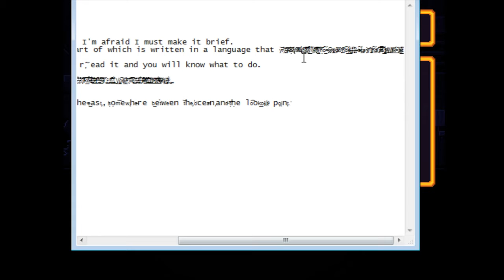OneShot [3]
Welcome to the barrens.
Here's your standard issue acid, your dormitory is on floor 18 by the ladder.